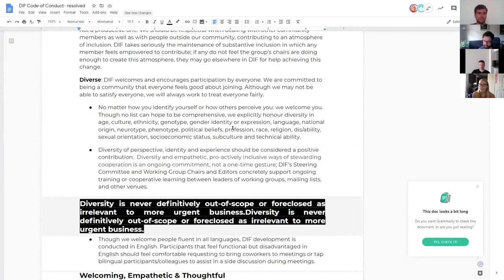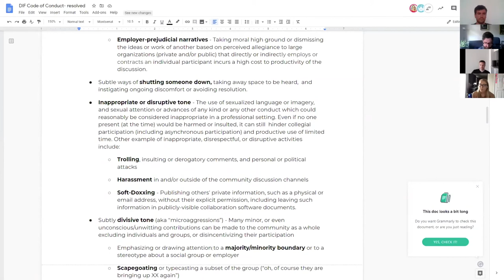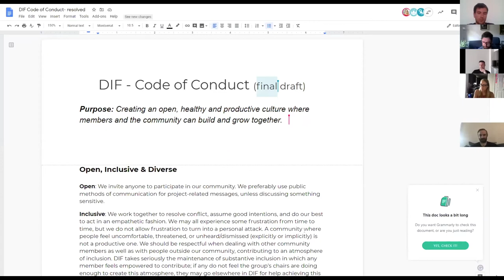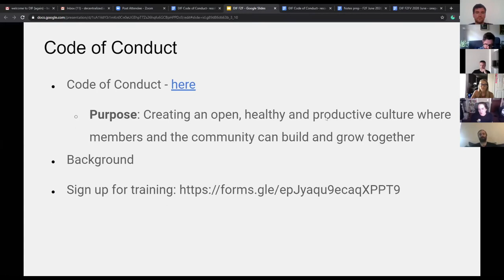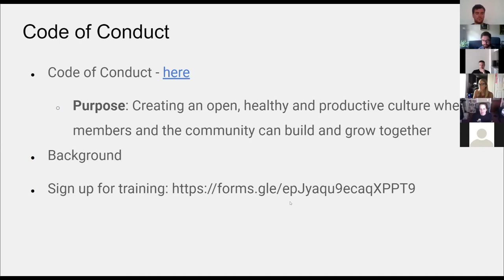Code of Conduct update from DIF F2F, June 2020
During the DIF Virtual Face-to-Face Meeting in June of 2020, the overhauled and extended Code of Conduct was presented.  The code of conduct can be found here: